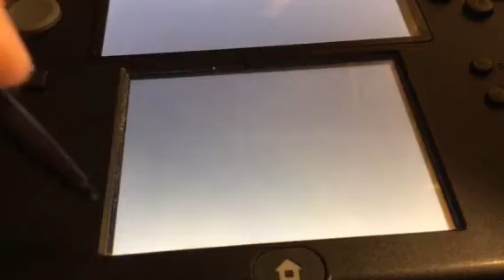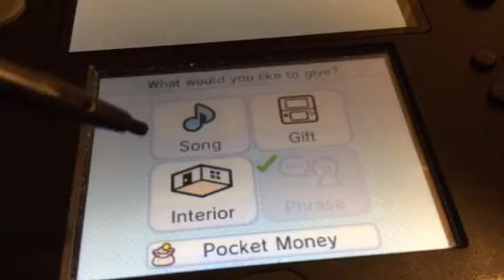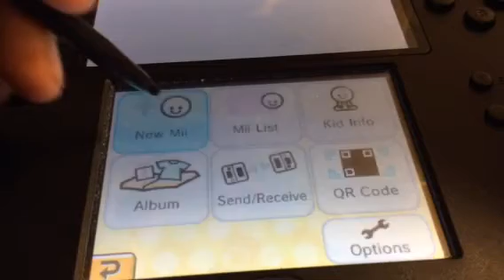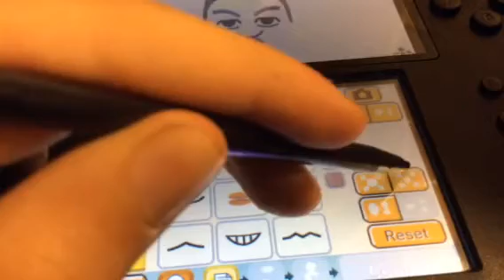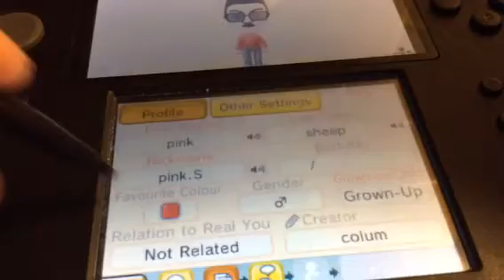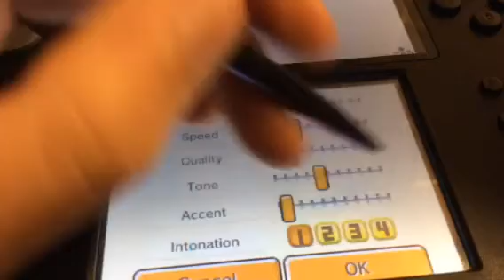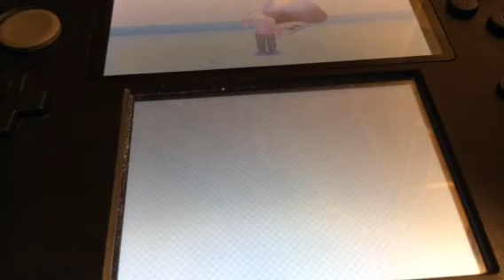PINK SHEEPS HOMIE CRIB 💶💶💶💶 Tamagotchi Life